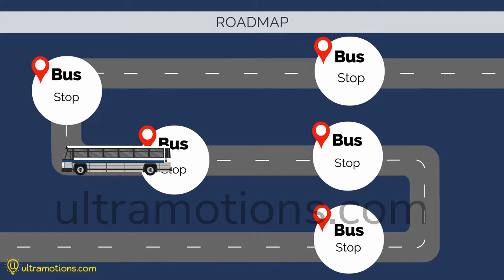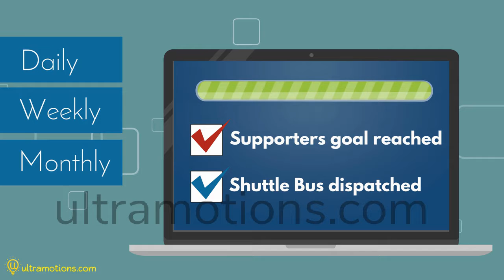2D ANIMATED EXPLAINER VIDEO FOR lyner minibus transportation services isreal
At ULTRAMOTIONS We created this 2D Cartoon Explainer Video Animation for our amazing client [_NAME_OF_CLIENT]

Need a great 2D Cartoon video animation in a very short time, for very little money?

Popularly known as cartoon animated explainer videos, they only take about 60-90 seconds to explain products and services that a company offers in a manner which is long lasting and impressing. In return the yield and marketing benefits are completely outstanding. 2D Cartoon Animated Explainer Video is one of the best and the most engaging styles of explainer video. They can be used for all types of industries to reach out there target audience and generate and convert leads towards their business.

Do you want us to create a Whiteboard Explainer Video Animation for you?

Got a product or service to sell? Or just need to let your visitors understand your site a little better? Need an amazing tutorial video for your site? Here at ULTRAMOTIONS we handle it all and our original custom scribe videos will help you get results that YOU WANT!

Explainer videos make a huge impact on any product or service they advertise.

An explainer video helps explain a company’s story, product or service. Its purpose is to tell who you are or what you offer in a friendly and efficient manner. Explainer videos are typically short and can be digital drawings, hand drawings or live action. Having said that, the most popular types of explainer videos are animated videos.

If you have complex product then Whiteboard Animated Explainer video is the best option for you to explain your product/service in a easy, attractive, engaging and intriguing way.

Get your very own 2d Explainer video / Corporate Profile Video / Kickstarter Video / Video Commercial / Whiteboard Explainer Video Animation / 2D Cartoon Explainer Video Animation / Infographics Explainer Video Animation